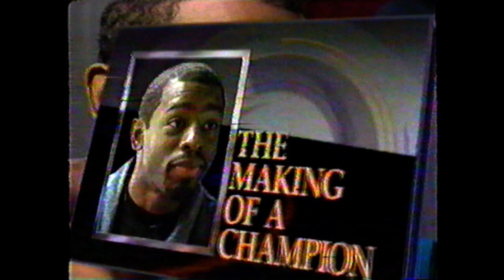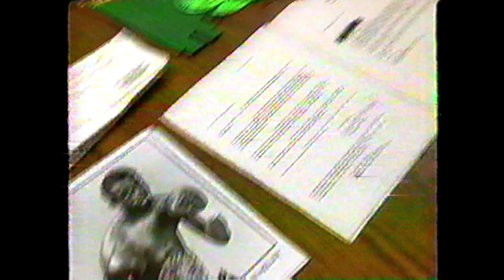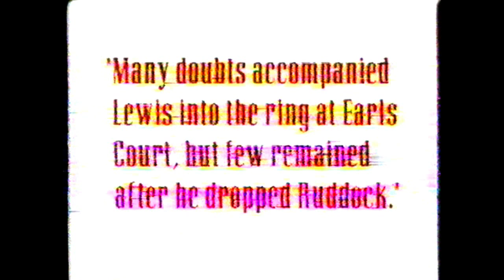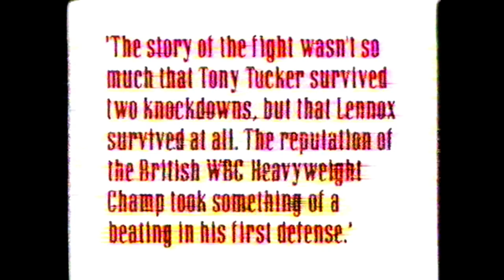Lennox Lewis vs Phil Jackson, HBO PROGRAM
Kevin Kelley defends the featherweight title against Jesse Benavides, and Lennox Lewis defends the WBC heavyweight title against Phil Jackson. Hosted by Jim Lampley, George Foreman, and Larry Merchant. Recorded on VHS 1994.